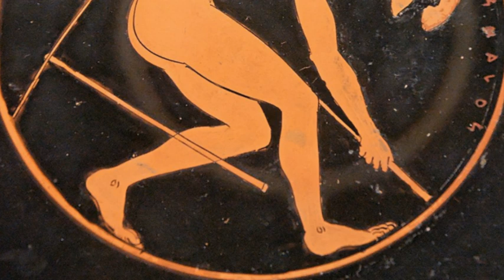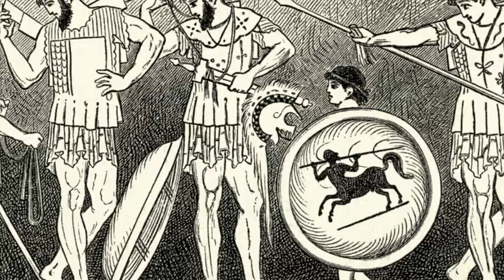Plútarchos - Lykúrgův životopis - Život spartského zákonodárce - Audiokniha s obrazy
Lykúrgos pocházel z královské rodiny. Snad v 9. století př. n. l. převzal zákony z Kréty a dal Sparťanům jejich ústavu. Měl ve Spartě chrám, kde byl uctíván jako bůh. Dnes nelze rozhodnout, zda byl historickou postavou či zda byl původně bohem světla, jehož kult ve Spartě existoval.

Wiki

Zdroj:
Plútarchos - Životopisy slavných Řeků a Římanů
Přeložili: Antonín Hartmann, Rudolf Mertlík, Ferdinand Stiebitz, Edita Svobodová, 1967

Chcete-li náš projekt podpořit, můžete tak učinit zasláním libovolné částky na tento účet 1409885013/3030.

Naši vážení patroni a podporovatelé:

Petr Pučán
Jiří Vrátný
Jiří Mika

Mnohokrát děkujeme za Vaši podporu!